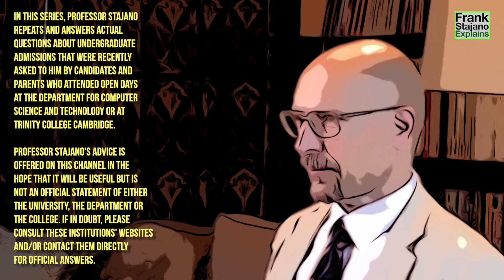Engineering, computer science or mathematics? [Cambridge CS admissions]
In this series of videos I am summarising and then answering, one by one, the questions I received from prospective computer science applicants who turned up at the Open Days of Trinity College or the Department of Computer Science and Technology at the University of Cambridge.